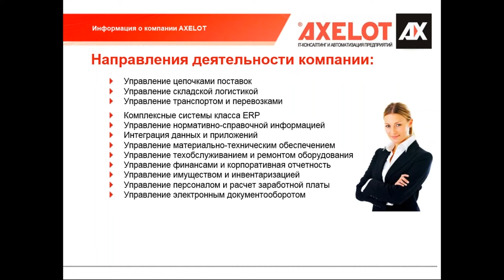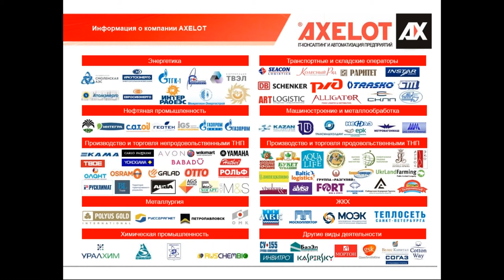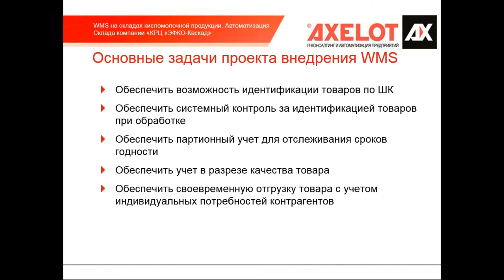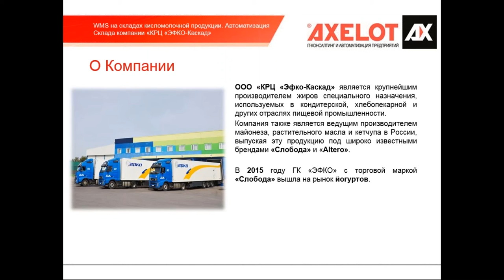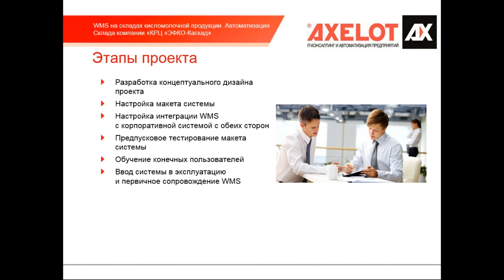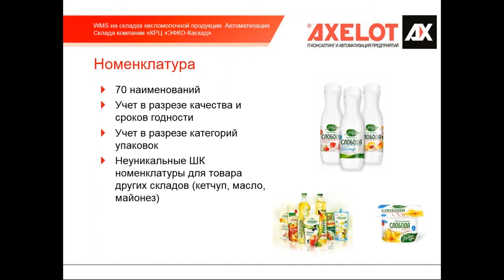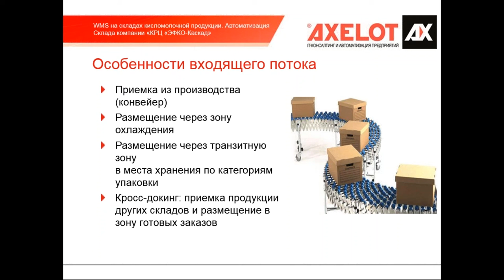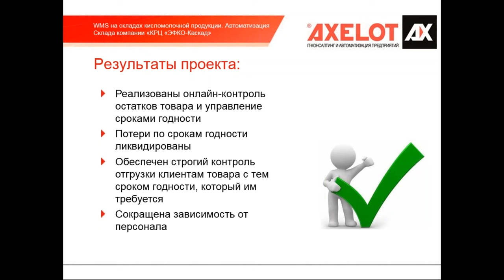WMS от AXELOT на складах производителей кисломолочной продукции (вебинар 15.04.2016)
Специалисты AXELOT рассказывают об особенностях автоматизации складов компаний, занимающихся производством кисломолочной продукции, на примере ГК «ЭФКО» (выпускает продукты питания ТМ «Слобода»). В 2015 году предприятие открыло линию по производству йогуртов.  AXELOT реализовал для ГК «ЭФКО» проект автоматизации склада, построенного специально для хранения кисломолочной продукции.
Вебинар будет интересен, в первую очередь, руководителям логистических и складских подразделений, генеральным, коммерческим, ИТ-директорам и специалистам дистрибьюторских компаний.